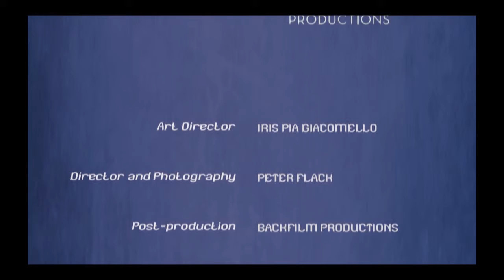" BATMAN " Clip Promo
Un Clip Video dal Back stage alla Preparazione  in scena del personaggio di BATMAN .. L'uomo Oscuro di  " Gotan "
Logo animation
Elsa M- O'Cadiz
Music
Simone Ermacora
Art Director
Pia Giacomello
Fotografia
Peter Flack
Location
Monfalcone e Duino
Montaggio
Backfilm Productions
Produzione
The Batman Events